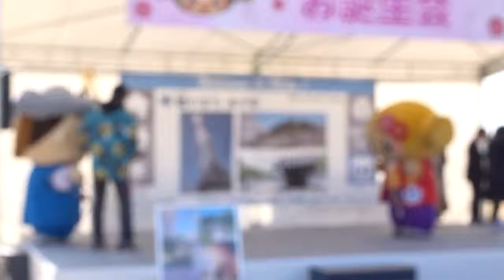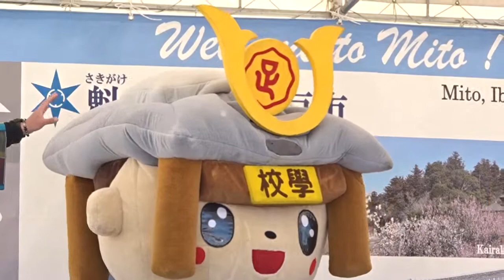たかうじ君 栃木県足利市🌸みとちゃんお誕生会🌸第123回 水戸の梅まつり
平成３１年２月１６日　茨城県水戸　偕楽園
第123回　水戸の梅まつり
偕楽園見晴広場（水戸市常磐町）
みとちゃんのお友達キャラによるキャラクターステージ